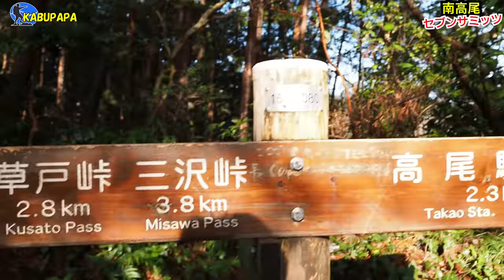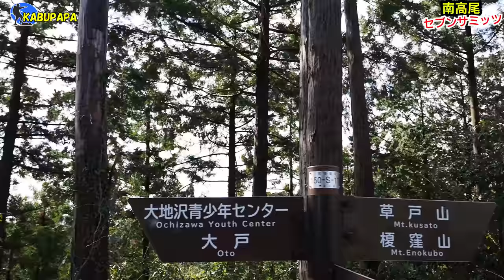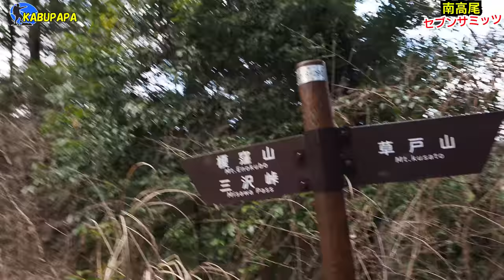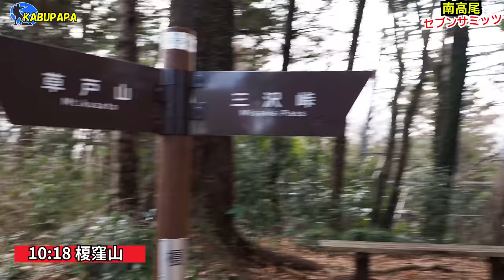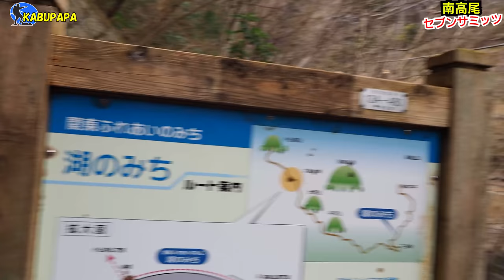4K映像✴︎ 高尾7峰大縦走❗️【南高尾セブンサミッツ】高尾山をもっと楽しもう❗️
概要
2022年3月20日(日)南高尾セブンサミッツ

07時42分 南高尾縦走路登山口
07時58分 四辻
09時28分 草戸峠
09時42分 草戸山(1/7) 364ｍ
10時18分 榎窪山(2/7) 420ｍ えのくぼやま
10時24分 三沢峠
10時42分 フクロウの休憩所
10時53分 泰光寺山(3/7) 475ｍ
11時13分 ドラゴンの巣
11時35分 入沢山(4/7) 490ｍ
12時18分 中沢山(5/7) 494ｍ
13時17分 コンピラ山(6/7) 515ｍ
13時30分 大洞山(7/7) 536ｍ
14時26分 一丁平下
16時35分 高尾山口駅

Panasonic DC-GH5
DJI OM4
INKEE FALCON